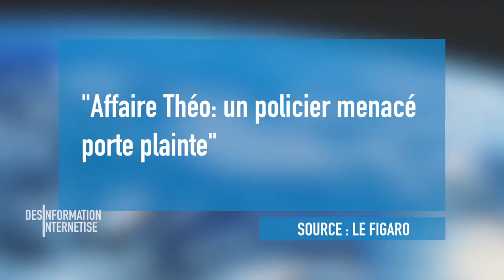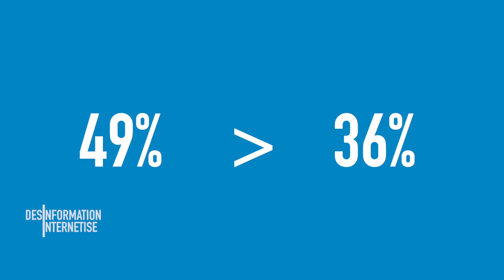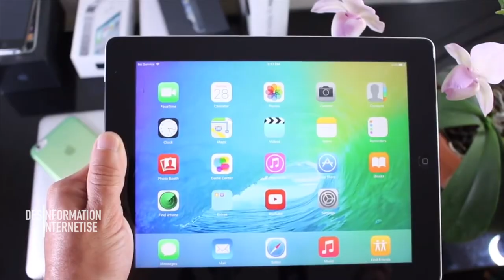Cette fameuse affaire Théo ... - Désinformation Internétisé #68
Bon ... si vous suivez en peu l'actu depuis des décennies, vous auriez du voir ... une énième bonne action policière et une énième mauvaise action policière ... Mais bon ... les médias préfèrent montrer que les mauvaises choses histoire de faire plus d'audience ...